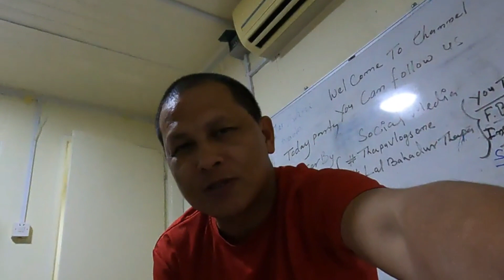Gulf Mai Kam Kar K Thak Chuka Hu || blogger bidesh ka vdo and labour life ka khana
daily vlogsone